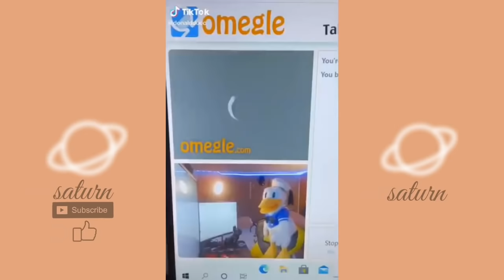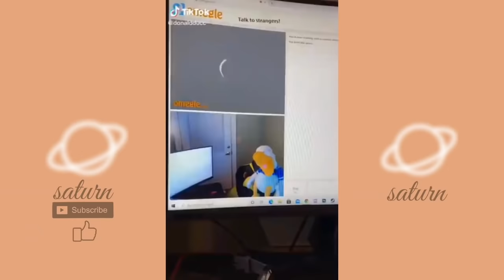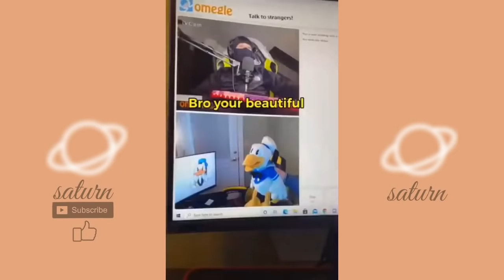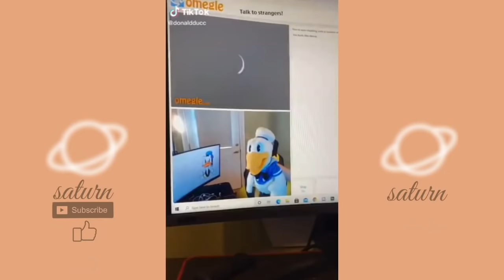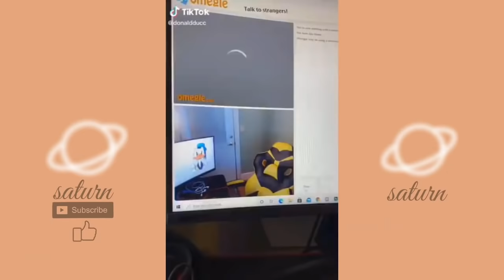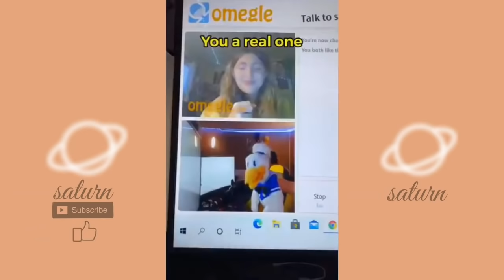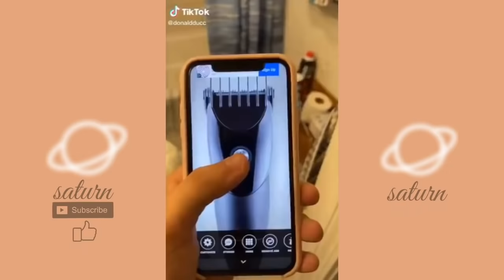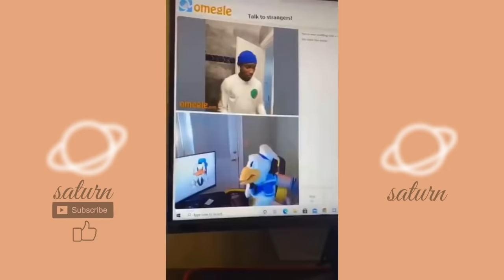1 hour Donald Ducc tiktok compilation | Best Donald Ducc tiktok | Donald Duck tiktok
1 hour Donald Ducc tiktok best compilation